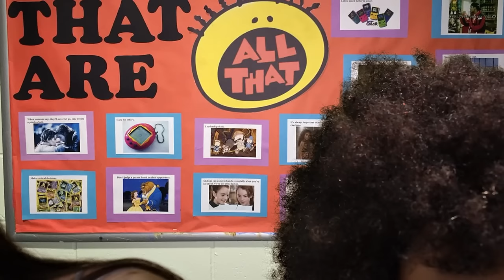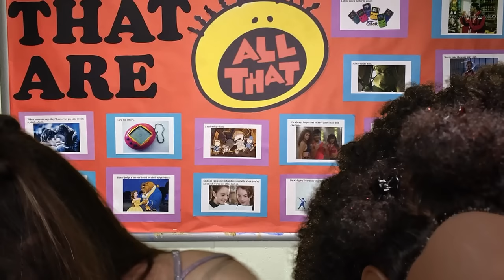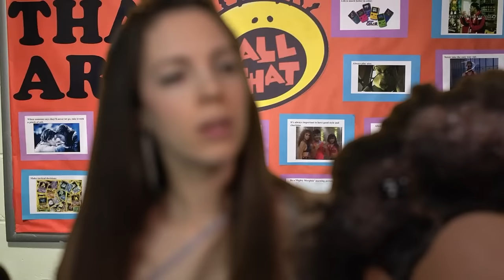ASMR - 90s Girl In The Back Of Class Plays With Your HAIR - Detangling, Scalp Check, Afro, Buns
A super relaxing, tingly and sleepy video of a 90s girl in the back of class palying with your hair. The hair is very curly, afro styled, and I detangle it, do some scalp checking, do little buns. I wear long nails and there are sometimes writing sounds from your notebook aswell :) Whispering throughout
Edafoxx is I think the first who did this but not sure :) Ive seen many.

► Bitcoin: 1JeRcYHSoJJxFGNLinw9BdrEAzQxKFBviF

► BTC: 15QkA2eU3SCM27P5S4jFADcAcmiCYmmMf2
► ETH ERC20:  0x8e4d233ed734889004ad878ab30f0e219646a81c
► LTC: LgKwn4kJQWCAWZ73yecb8VqrrLAVrG8JbF
► DOGE: DQb1o5eh9MShr5HE6856F7HaEPTMCkuS4p